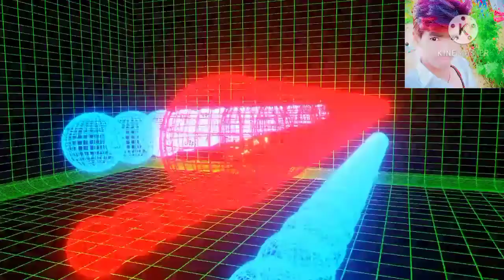Cartoon car racing 😂 game bast video play video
Publishe 5 Jun 2021

New you tube channel.   Link

हेलो दोस्तो आप सब को वेलकम मेरा यूट्यूब चैनल में आने के लिए।

a  am L.R.C Game  like this my video

Hello dosto

Dosto aaj ki video ma Mai   dikhaunga

L.R.C Game
Layak chy

L.R.C Game   you tube channel ID 💯

Publish
 Game video upload karunga

 Hello dosto
Apko game video dikhaunga dost

Cover topic -;

1-:Cartoon  car racing 😂 game bast video play video
2-;
3-;Cartoon  car racing 😂 game bast video play video
4-; you tube video game
5-; car racing game video
6-;
7-;
8-;
9-;
10-; you tube channel LRC Game
11-; you tube channel LRC Game
12-; you tube channel LRC Game
13-; you tube channel LRC Game
14-; you tube channel LRC Game
15-; you tube channel LRC Game